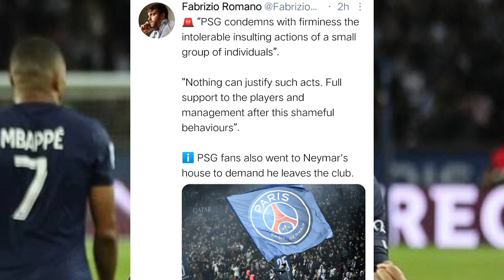peit hangne ba ha phyllaw ing u Neymar leit dawa ki fans ka PSG ia u Neymar ba un mih noh na PSG